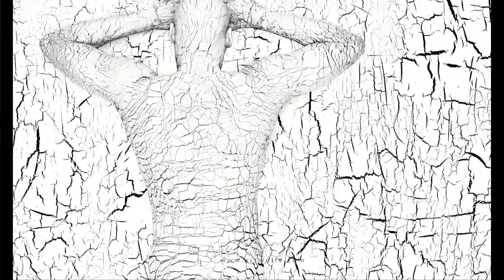The Art of the Image | Art Wolfe | Talks at Google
"For those who associate Art Wolfe solely with nature photography, be prepared for a startling revelation.

Drawing from 36 years of international travel, Art will delve into a vast range of subjects; from discovering the subject to elements of design and even new works. Imagery of nature, wildlife, and the world's varied landscapes will round out the curriculum to provide the most comprehensive and imaginative class available.

Utilizing his formal training as a teacher, Art dissects visual images, exploring what makes a compelling and emotionally engaging photograph. Attendees will come away with inspiration and tangible ideas for moving their photography forward.

About the Photographer: Art Wolfe is one of the most internationally acclaimed and highly published nature photographers of our time. Over the course of his 30-year career, Art Wolfe has worked on every continent and in hundreds of locations. His stunning images interpret and record the world's fast disappearing wildlife, landscapes and native cultures, and are a lasting inspiration to those who seek to preserve them all. Wolfe's photographs are recognized throughout the world for their mastery of color, composition and perspective.

In 1978 he published his first book, Indian Baskets of the Northwest Coast ,with the late Dr. Allan Lobb, a close friend and mentor, who also gave Wolfe a start by putting the young photographer's work into patients' rooms at Swedish Medical Center.  Wolfe was soon photographing for the world's top magazines such as  National Geographic, Smithsonian, Audubon, GEO, and Terre Sauvage.  Wolfe has taken an estimated one million images in his lifetime and has released over sixty books.  In May 2007 Art made his public television debut with the high definition series "Travels to the Edge with Art Wolfe."  He currently spends nearly nine months a year traveling. Wolfe is an Honorary Fellow of the Royal Photographic Society and serves on the advisory boards for the Wildlife Conservation Society, Nature's Best Foundation, Bridges to Understanding, and is a Fellow of the International League of Conservation Photographers.

Wolfe maintains his gallery, stock agency, production company, and digital photography school in Seattle's Pioneer Square district.

It is in the wild places, where the edge of the earth meets the corners of the sky, the human spirit is fed. —Art Wolfe"